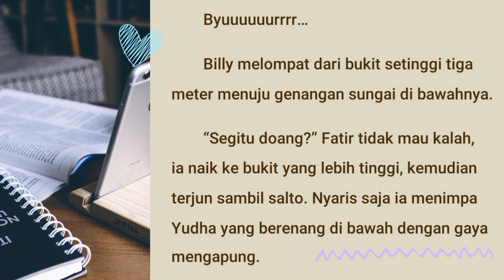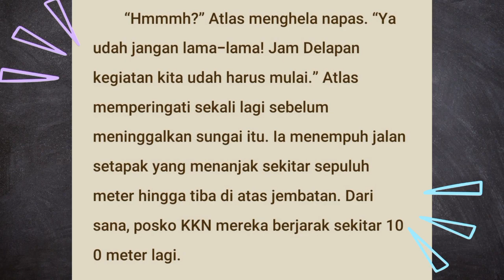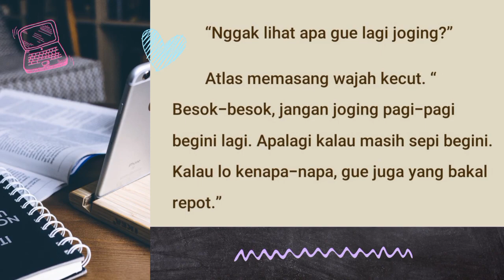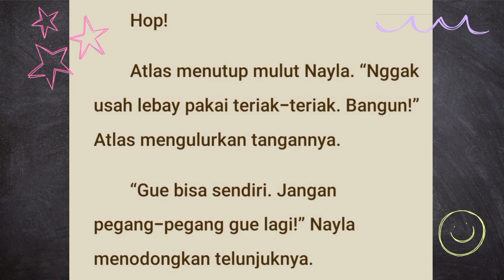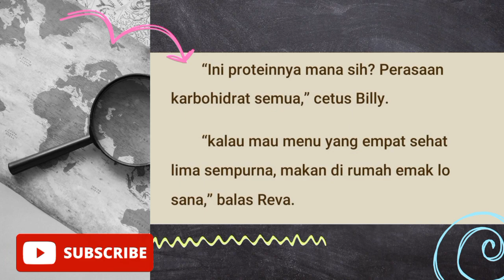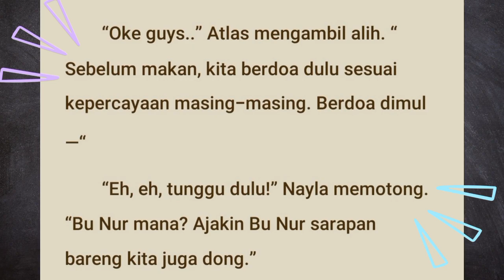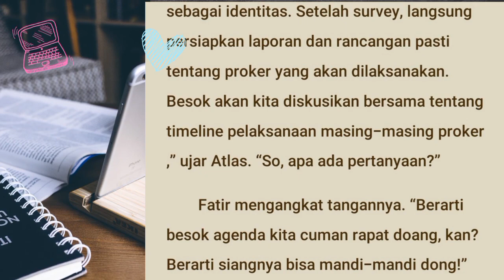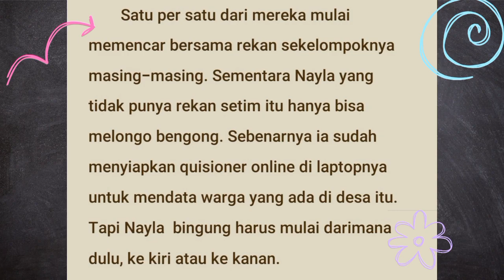KKN (KULIAH KERJA NIKAH) EPS. 04 Karma Pagi Pagi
Di episode ini keseruan hari kedua dalam kegiatan KKN di Desa Kembang Wangi pun tercipta. Mengenai Atlas dan Nayla mereka masih sama sama menyimpan dendam satu dengan yang lain. Sedangkan mahasiswa yang lain cukup happy dengan suasana pedesaan yang asri dan nyaman.

GIMANA DETAIL CERITA NYA?
TONTON HINGGA AKHIR VIDEO.